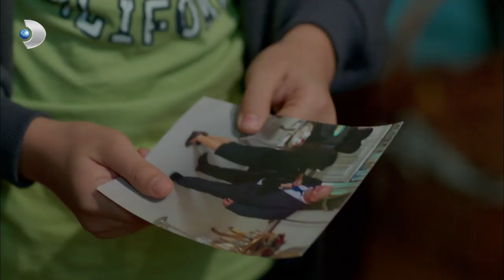Ümran'ın Kocası Hapisten Çıktı - Poyraz Karayel 36. Bölüm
Poyraz Karayel 36. Bölüm - Ümran'ın kocası hapisten çıkıyor.

Poyraz, Ayşegül ve İsmail’i aynı masaya toplayan Bahri; Ayşegül ve Poyraz’ın ilişkilerini noktalamasını ister. Poyraz ve Ayşegül buna anlam veremezler. Ayşegül babasıyla konuşmaya gittiğinde işin iç yüzünü anlar.

Bahri, İsmail Karayel’in Adil Topal olduğunu öğrenmiştir. Bahri ve Ayşegül büyük bir kavga ederler. Ayşegül bir seçim yapmak zorundadır. Ya babasını seçecektir ya da Poyraz’ı...

Bahri ise İsmail’i öldürüp intikamını almakta kararlıdır. İsmail’in Adil Topal olduğunu öğrenen Sadreddinler de harekete geçer. Ama Poyraz da boş durmamaktadır. Poyraz babasının öldürülmesine engel olmaya çalışırken, klinikten taburcu olan Begüm Poyraz’ı köşeye sıkıştıracak yeni bir plan içindedir.